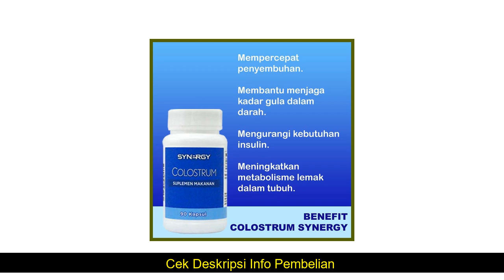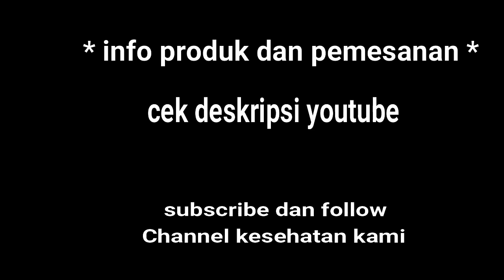manfaat Spirulina + Radiance - Obat Herbal Vitiligo Pada Anak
Spirulina + Radiance - Obat Herbal Vitiligo Pada Anak yang kami jual dijamin & terjamin keasliannya
*untuk penjelasan, pertanyaan dan Pemesanan Spirulina + Radiance - Obat Herbal Vitiligo Pada Anak, hubungi kami di:

Kode Unik Produk : FK-5964
SEKARANG ADA OBATNYA!
NGGAK PERLU LAGI MINDER KARENA VITILIGO!
Apa itu vitiligo?
Penyakit ini tidak mematikan tetapi membuat Anda kehilangan kepecaraan diri
Vitiligo terjadi pada orang dari semua kelompok ras dan etnik. Penyakit ini akan lebih jelas terlihat pada orang berkulit gelap. Vitiligo dapat terjadi pada semua usia, namun setengah dari kasus terjadi pada orang kurang dari 20 tahun.
Apa saja tanda-tanda dan gejala vitiligo?
Perubahan ini tidak dapat dirasakan dengan jari.
Vitiligo tidak nyeri ataupun gatal. Ukuran vitiligo bervariasi dan dapat mencapat 1 inchi.
Area yang kehilangan pigmen akan menyebar ke area yang lebih luas dengan bentuk tidak teratur. Vitiligo sering terjadi pada kedua sisi tubuh di sekitar tempat yang sama. Kadang-kadang rambut di area tersebut juga akan kehilangan pigmen.
Yuk segera obati sekarang
READY STOK
Order Sekarang Juga di Toko Kami
Pilihan Ekspedisi: JNT & Gosend & Grab Instant
Khusus Gosend & Grab Instant pemesanan sebelum jam 14.00
info kesehatan Spirulina + Noniplus - Obat Herbal Menghilangkan Kanker Maxi Pack Herbal: